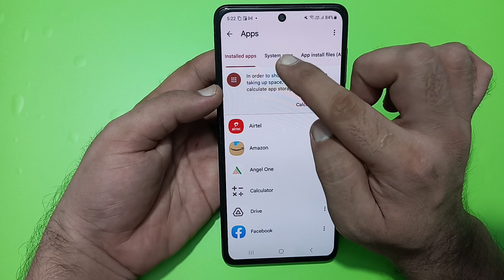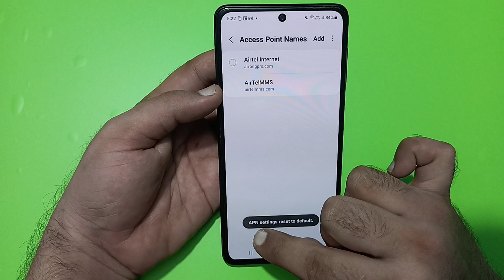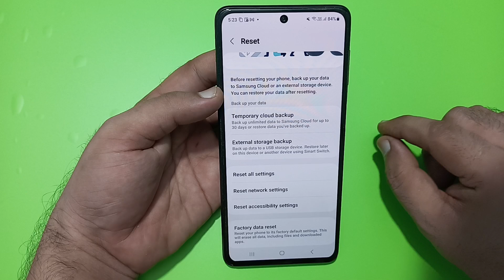Samsung galaxy m35 call nahi lag raha hai, how to fix outgoing call problem in Samsung galaxy m35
how to fix outgoing call problem
in airtel
in iphone
how to fx outgoing call problem
in realme
in keypad mobile
in samSung
in redmi
in vodafone
how to solve outgoing call
problem in ncell
problem in oppo
problem in redmi